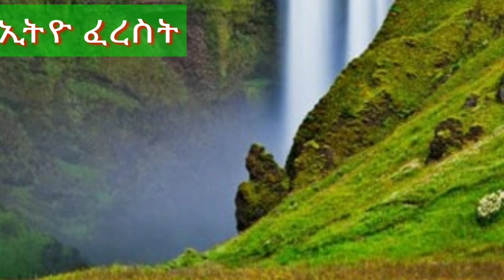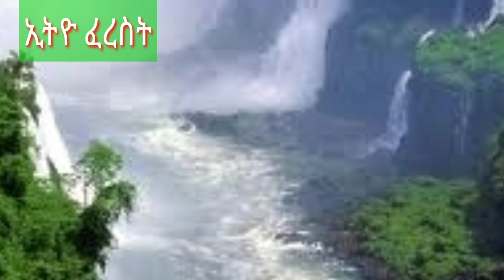Ethiopia:ትዝታ ቀስቃሽ ቆየት ያለ አዝማሪ ማሲንቆ ጨዋታ Ethiopian best new traditional azmari masinko tizta music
Welcome to my tube if you subscribe my channel  you get more benefits, my tube delivers latest information such as music, comedy, news and all entertainment headlines.  so subscribe now to get every latest news.

This youtube content  is subject to change at anytime without notice and may not necessarily be up-to-date or accurate at the time you view